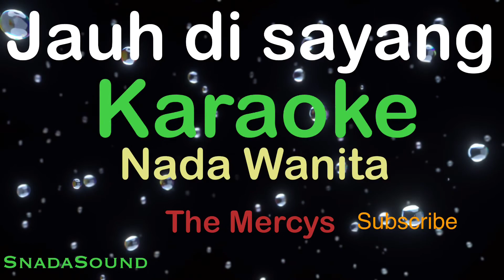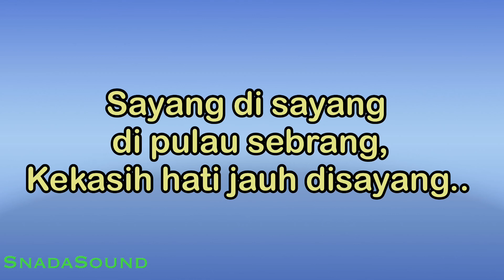JAUH DISAYANG-Lagu Melayu-The Mercys|KARAOKE NADA WANITA​⁠ -Female-Cewek-Perempuan@UcokkuYasir